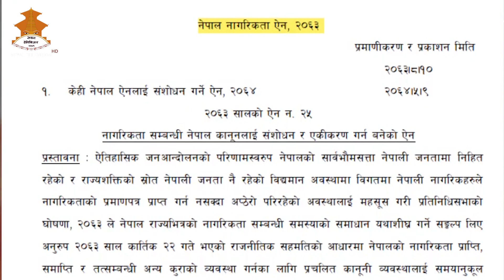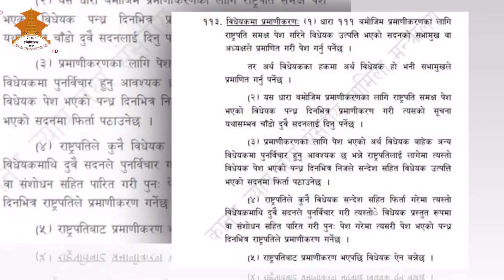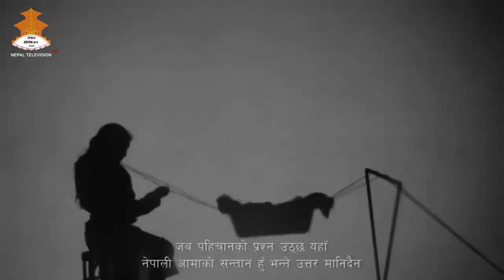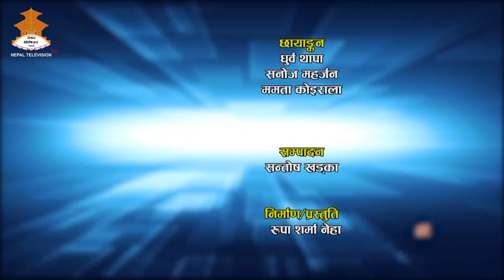नागरिकता लैगिक विभेद ? कहाँ छ समानता ? Meera Dhungana, Satya Pahadi| NEPALMA MAHILA | 2079-11-05